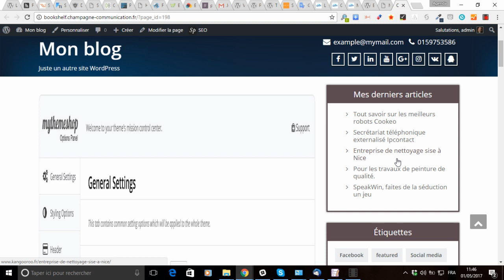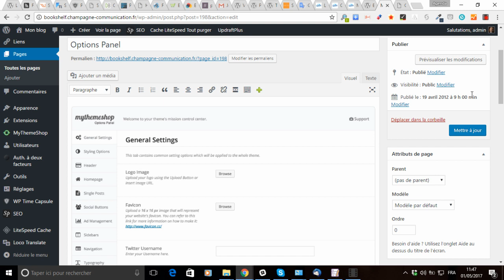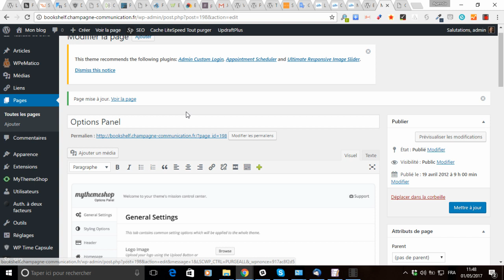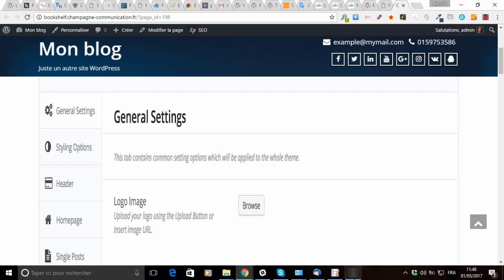Comment avoir 1 page WordPress avec du contenu sur toute la largeur sans colonne latérale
vous montre comment faire pour obtenir une page ou un article WordPress utilisant toute la largeur du site et sans barre/colonne latérale.
Ce tutoriel vous explique comment faire lorsque votre thème WordPress dispose de l’option « Modèle de page », ce qui est le cas de la plupart, mais malheureusement pas de tous.
La transcription du présent tutoriel vidéo sera bientôt disponible sur mon blog.